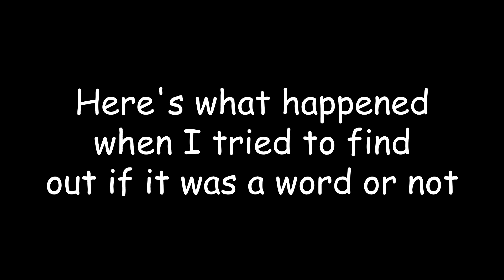FIFA 21 CAREER MODE | THE JOURNEY OF YOUTH | BARROW AFC | EPISODE 27 | EFL TROPHY DRAMA!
In this career mode I will be making a team fully comprised of youth academy players and regens, and taking them on 'the journey of youth.'

Music

Outro song